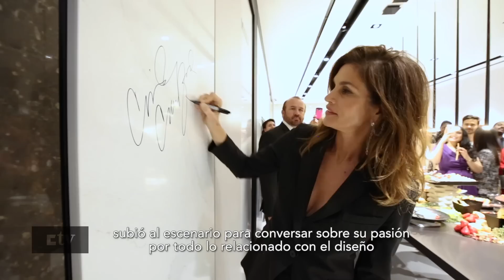Cindy Crawford, apertura Cosentino City Los Ángeles (English | Spanish SUB) | Cosentino Magazine 127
ES

Cosentino celebró la apertura de un nuevo Centro de Ciudad en Los Ángeles con la presencia de la icónica Cindy Crawford. Más de 300 líderes de la arquitectura y el diseño de la ciudad se reunieron para celebrar el gran momento, con un espacio de 1.7 millones de pies cuadrados al aire libre e interiores. Esta nueva ubicación ofrece una experiencia inmersiva de alta tecnología y las últimas innovaciones de Cosentino.

La estrella de la noche fue la icónica Cindy Crawford, quien tuvo una conversación con Jessica Kanter, editora de la revista Player. Cindy reconoció la oportunidad de trabajar con Cosentino, combinando su amor por la moda y el diseño. El showroom incluye impresionantes exhibiciones de los últimos lanzamientos de Cosentino, además de áreas de trabajo para profesionales del diseño, así como el Centro de Selección de Cosentino, que usa la última tecnología.

Los invitados pudieron disfrutar de deliciosas bebidas y tapas españolas, mientras que la marca recibió muchos elogios por la apertura de su nuevo Centro de Ciudad. El proceso de construcción fue toda una aventura, pero el resultado fue un éxito, y el equipo de Cosentino está muy feliz de estar en el corazón del Distrito de Diseño.

EN

Cosentino celebrated the opening of a new City Center in Los Angeles with the presence of the iconic Cindy Crawford. More than 300 leaders in the city's architecture and design industry gathered to celebrate the moment, with a 1.7 million square feet outdoor and indoor space. This new location offers an immersive high-tech experience and the latest innovations from Cosentino.

The star of the night was the iconic Cindy Crawford, who had a conversation with Jessica Kanter, editor of Player magazine. Cindy acknowledged the opportunity to work with Cosentino, combining her love for fashion and design. The showroom includes impressive displays of the latest releases from Cosentino, as well as work areas for design professionals, and the Cosentino Selection Center, which uses the latest technology.

Guests enjoyed delicious drinks and Spanish tapas, while the brand received many praises for the opening of its new City Center. The construction process was an adventure, but the result was a success, and the Cosentino team is very happy to be in the heart of the Design District.